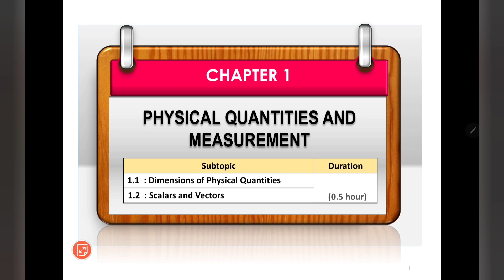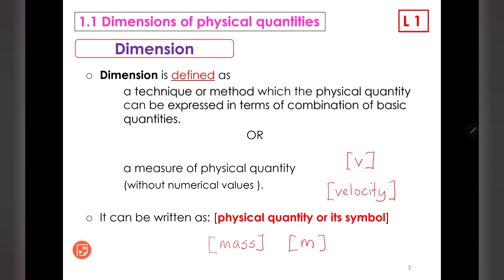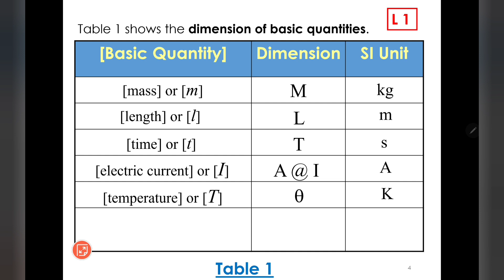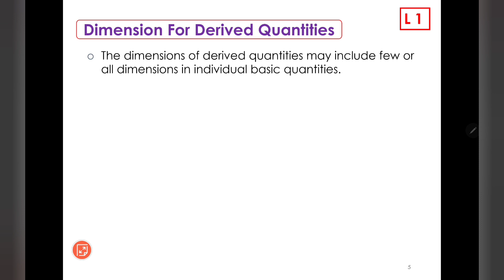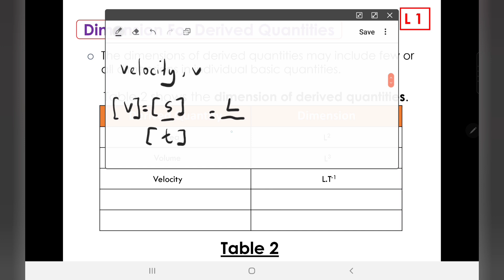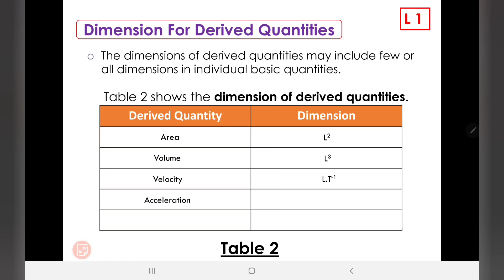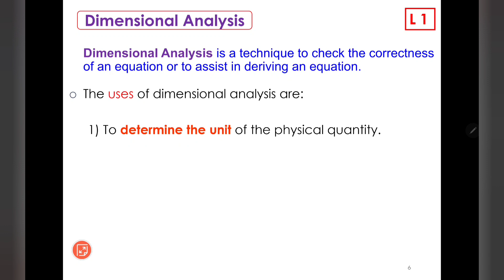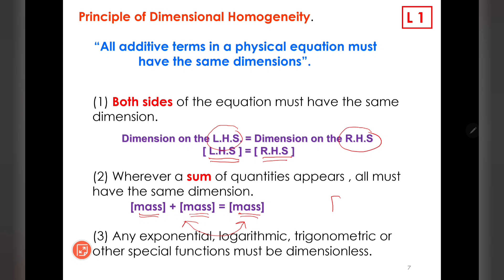SP015 LESSON 1a